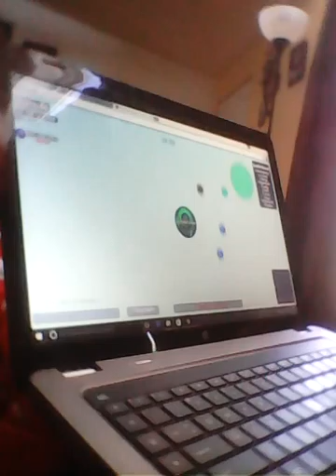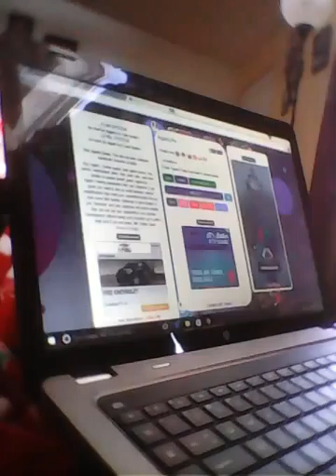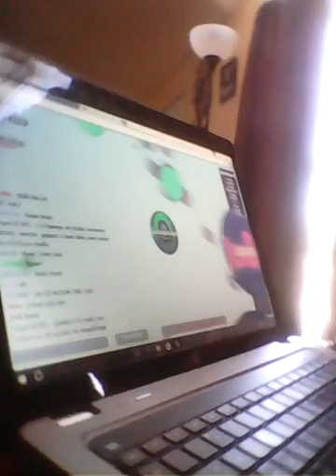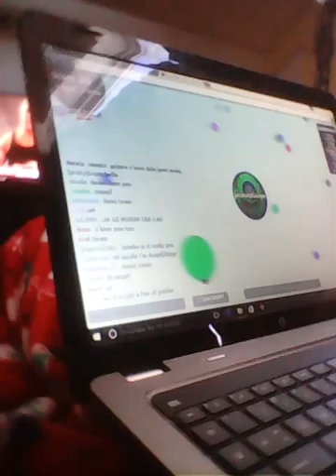Agario.pw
Play with me right now feed jacksepticeye that's who I am